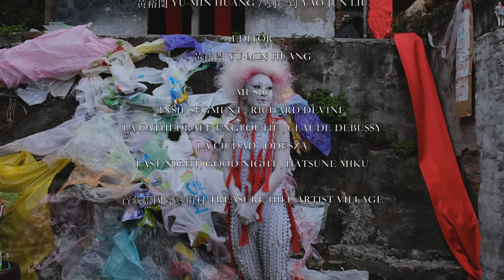明日之寺Future temple : 我妻惠美子Emiko Agatsuma （full video）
明日之寺 Future temple
「如果你死了，你的靈魂將會？」
“After death, your soul will be…”

Artist ｜我妻惠美子 Emiko Agatsuma
Stage decollation collaborators｜Gökçen Dilek Acay / Hasnaa Fatehi / 彭家茵 Peng Chia Yin / 王世甫 Wang Shi Fu / Jonnie Pedersen / 黃彥眞 Yen-Jen Huang
Camera｜黃裕閔 Yu-Min Huang / 劉耀鈞 Yao-Jun Liu
Editor｜黃裕閔 Yu-Min Huang
Music｜Insil Segment , Richard Devine 、La cathédrale engloutie , Claude Debussy、La Ciudad , ODESZA 、Last Night, Good Night , Hatsune Miku

寶藏巖國際藝術村 Treasure Hill Artist Village